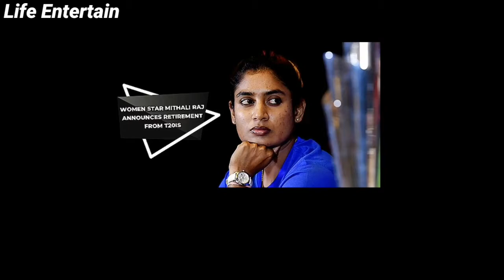Mithali Raj retired from T20 cricket | मिताली राज का T20 से संन्यास | India vs South afrika 2019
Life entertain,mithali raj retires,Mithali Raj has retired from T20I cricket in a bid to be at her best at the 2021 ODI World Cup, saying while announcing her decision on Tuesday that she wanted to focus on fulfilling her "dream" of winning the 50-over title,mithali best wishes for indian cricket team for india vs South Africa t20 and test series 2019,
भारत की महिला क्रिकेट टीम की कप्तान रह चुकीं मिताली राज ने टी20 इंटरनेशनल क्रिकेट से संन्यास की घोषणा कर दी है। मिताली 32 टी20 इंटरनेशनल मैचों में टीम इंडिया की कमान संभाल चुकी हैं। तीन बार उन्होंने आईसीसी महिला वर्ल्ड ट्वंटी20 में भी टीम इंडिया की कप्तानी की है। 2012, 2014 और 2016 आईसीसी महिला वर्ल्ड ट्वंटी20 में भारत की कप्तानी की है।
mithali raj husband,mithali raj age,mithali raj family,मिताली राज की शादी,mithali raj profile,mithali raj biography in english,मिताली राज पति नाम,मिताली राज की शादी किससे हुई